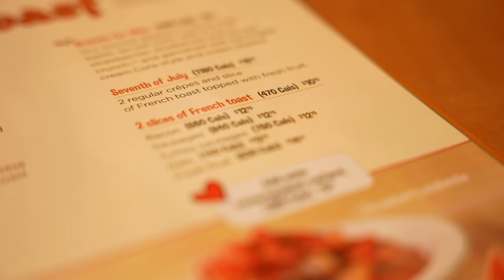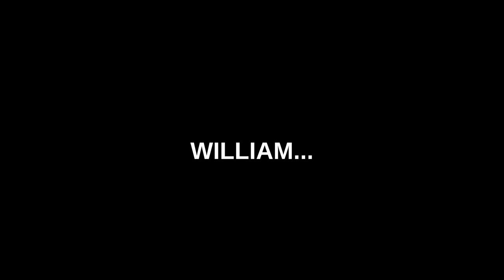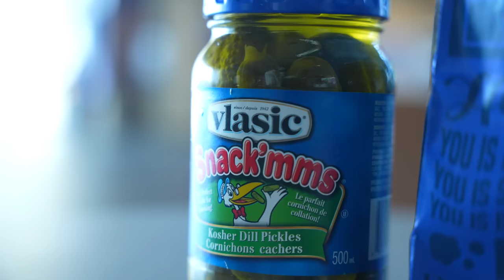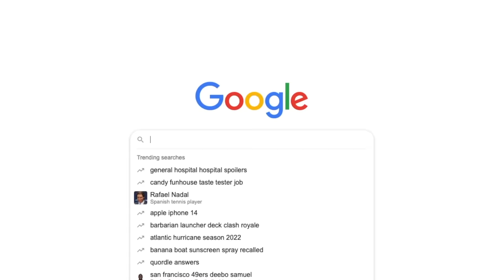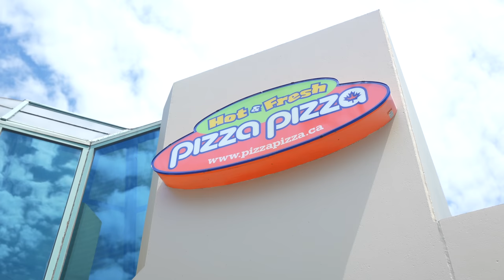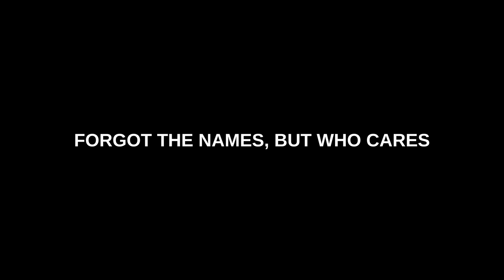This is What 100 Calories Looks Like! (Fast Food Edition)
For the next 24 hours I only eat 100 calorie portion sizes to put into perspective how careful we need to be when ordering food or even just having a “bite” of a friends meal..it adds up!!